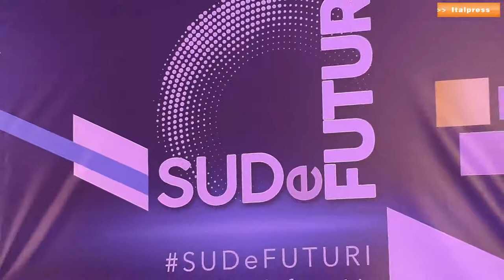Antonella Dodaro, Editore del Quotidiano del Sud, intervistata per SUDeFUTURI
Antonella Dodaro - Editore del Quotidiano del Sud, intervistata da Italpress in occasione di SUDeFUTURI - I annual international meeting 2019